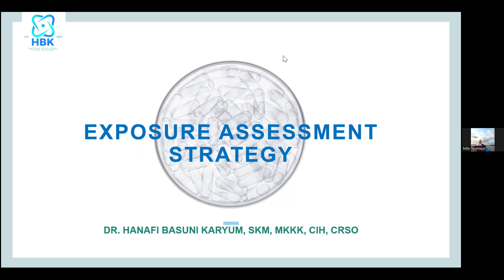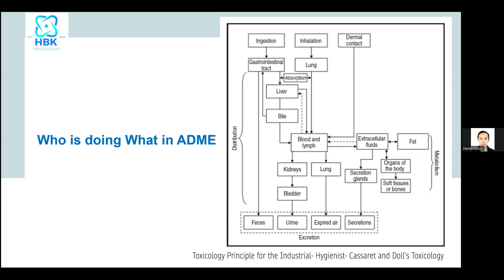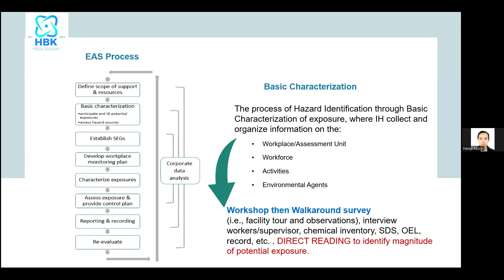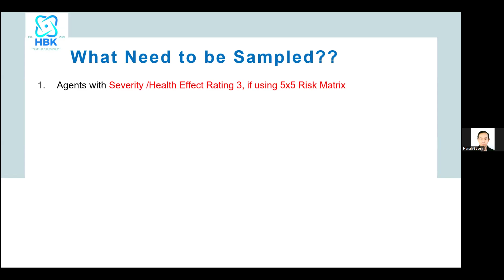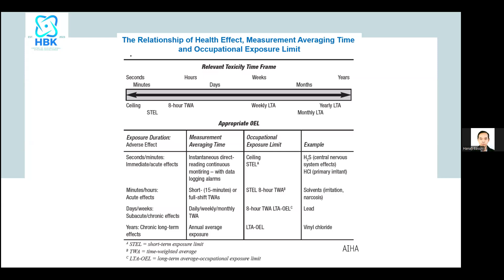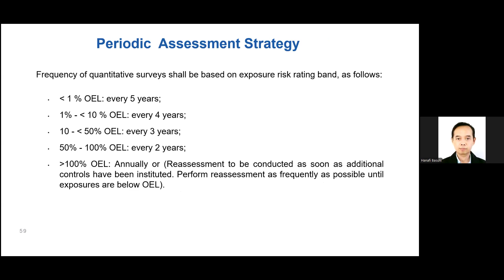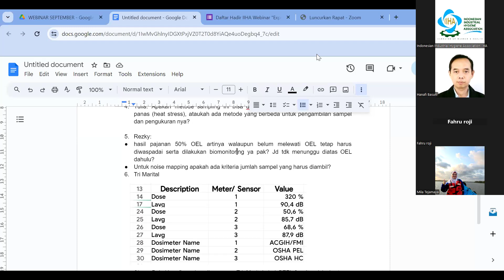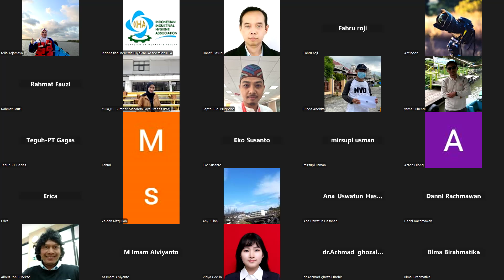IIHA WEBINAR "Exposure Assessment Strategy"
Materi dapat diakses melalui